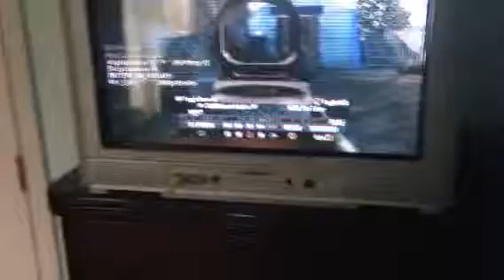HCTDM swarm gameplay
For the deathsworn clan i am part of this is for our community and leisure.